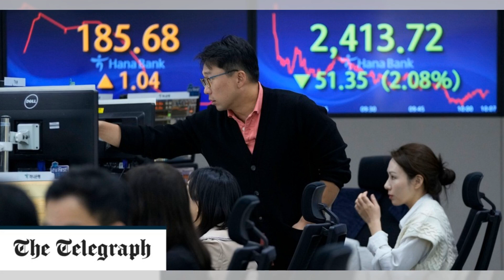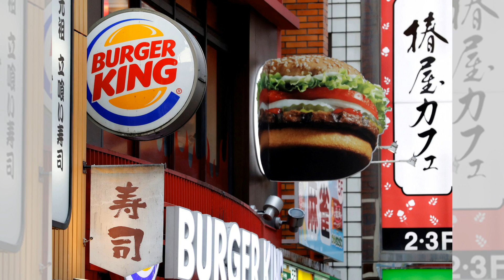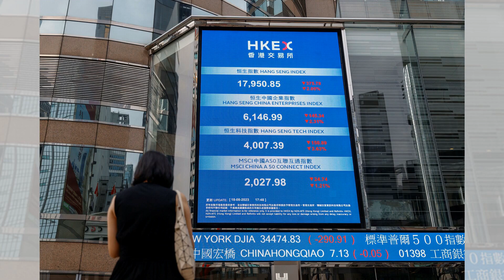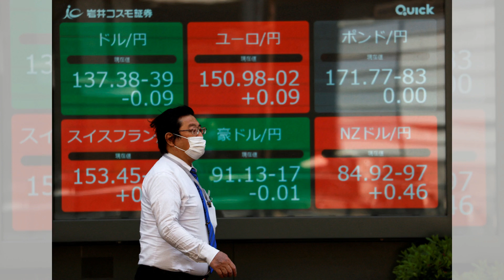香港大湾航空公司计划从内地招聘飞行员和机组人员；中国的房地产危机也影响到东南亚，地区机构表示；乌克兰最新消息：乌克兰预计其港口将增加12艘货船：兩韓簡報20231004